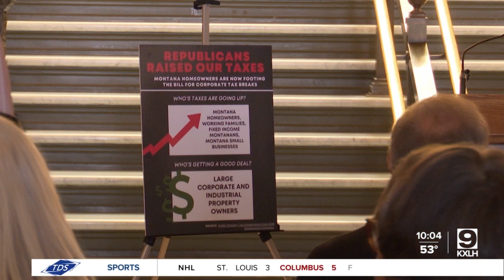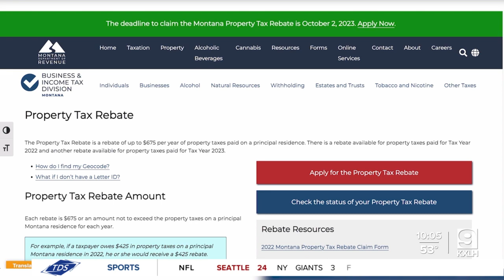'Fair Tax Now' rally held at Montana State Capitol